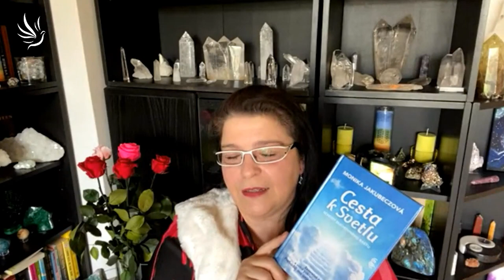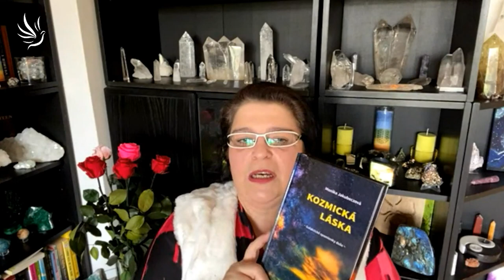Monika Jakubeczová, Galaktické vědomí II. díl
Zůstat v lásce za každých okolností - to je v této době základ, jako dýchání

🕊💙 Moc děkujeme 💙🕊